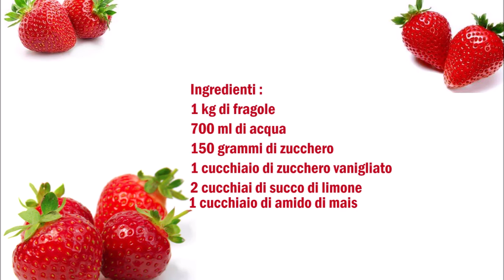Erdbeerkaltschale , Zuppa dolce fredda alle fragole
Deutsch :
1 kg Erdbeeren
700 ml Wasser
150 gr Zucker
1 Esslöffel Vanillenzucker
2 Esslöffel Zitronensaft
1 Esslöffel Speisestärke

750 gr Erdbeern mit Zucker, Vanillenzucker und Wasser in ein Topf geben und vermischen.
So lange kochen bis die Erdbeeren komplet weich sind.
Die Erdbeeren jetzt zerdrücken.
Die Speisestärke mit etwas Wasser vermischen und zu den Erdbeeren geben, weitere 5 Minuten kochen lassen.
Vom Herd nehmen und etwas abkühlen lassen, danach die Erdbeersuppe und den Zitronensaft zu den restlichen 250 gr Erdbeeren geben und vermischen.
Für 3-4 Stunden im Kühlschrank kalt werden lasse.

Italiano :
1 kg di fragole
700 ml di acqua
150 grammi di zucchero
1 cucchiaio di zucchero vanigliato
2 cucchiai di succo di limone
1 cucchiaio di amido di mais

In una Ciotola mettete 750 g di fragole lo zucchero,  lo zucchero vanigliato e acqua,  mescola per bene.
Cuocere fino a quando le fragole sono completamente morbide.
Dopo di che schiacciare le fragole.
Mescolare l'amido di mais con un po 'd'acqua e aggiungere alle fragole, cuocere per altri 5 minuti.
Togliere dal fuoco e lascia raffreddare un pó, adesso aggiungere la zuppa di fragole e il succo di limone ai restanti 250 gr di fragole e mescola.
Lascia raffreddare in frigorifero per 3-4 ore.